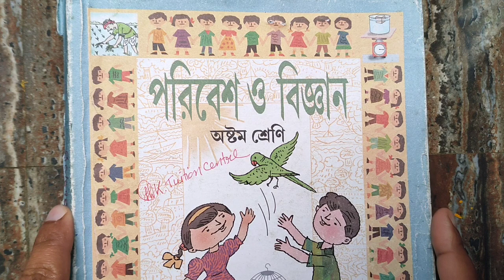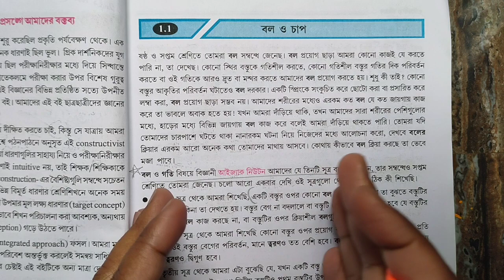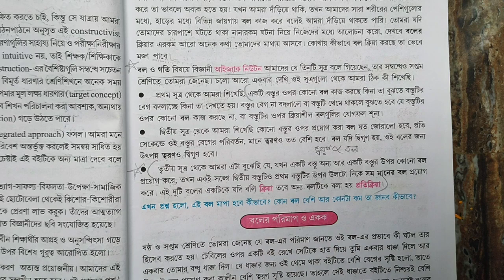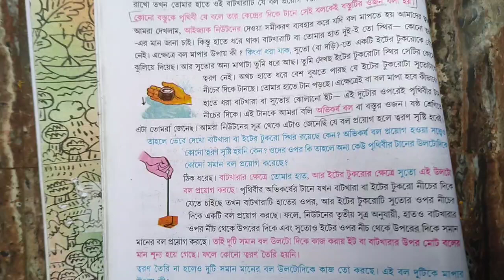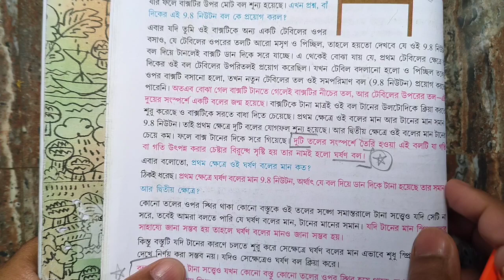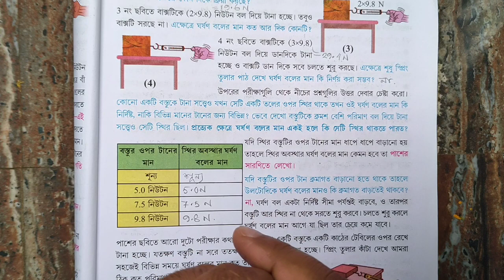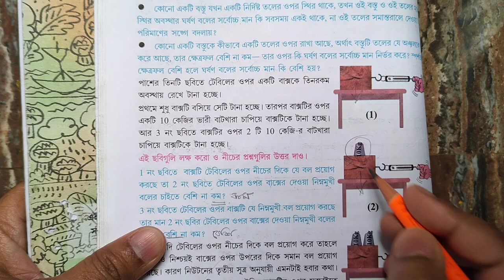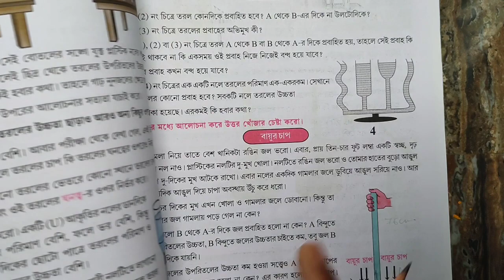বল ও চাপ | Class 8 science chapter 1 | class 8 science chapter force and pressure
আজকের ক্লাসে তোমাদের যারা অষ্টম শ্রেণির প্রথম পর্বের মূল্যায়নের জন্য প্রস্তুতি নিচ্ছ তাদের জন্য 'পরিবেশ ও বিজ্ঞান' থেকে 'বল ও চাপ' অধ্যায়ের বিষয়বস্তু খুব সহজভাবে উপস্থাপন করলাম।
Class 8 science chapter 1 | বল ও চাপ |
👉 Class 8 science chapter 1 force and pressure  💥
|| অষ্টম শ্রেণি পরিবেশ ও বিজ্ঞান ||
আরও বেশি করে আজকের ক্লাস তোমাদের বন্ধুদের সাথে শেয়ার করে নাও, যাতে করে তোমাদের জন্য এরকম অনেক ক্লাস নিয়ে আসতে পারি।

Ray o martin proshno bichitra 2024 science 1st summative,
class 8 science 1st summative exam 2024,
class 8 poribesh o bigyan,
class 8 science 1st unit question answer,
class 8 1st unit test science question paper 2024,
1st summative poribesh o bigyan suggestion,
Class 8 1st unit test science model,
class viii science paper 2024,
3rd summative evaluation 2024 class 8 science,
class 8 science important questions and answers,
1st unit test suggestion class 8,
third unit test suggestion class 8,
1st summative exam suggestion class 8 ,
Class 8 first summative evaluation 2024,
class 8 1st term syllabus 2024,
class 8 math suggestion 2024,
Class 8 ray o martin science model,
Class 8 ray and martin question bank 2024,
class 8 ray martin proshno bichitra 2024 science,
ray o martin proshno bichitra class 8 science,
1st summative poribesh o bigyan,
1st summative exam suggestion,
Class 8 1st unit test science model paper,
class eight science class,
class eight poribesh o bigyan,
class viii science paper,
1st summative evaluation 2024,
1st unit test suggestion class 8,
মডেল প্রশ্নপত্র,
অষ্টম শ্রেণির প্রথম পর্বের মূল্যায়ন
অষ্টম শ্রেণি,
অষ্টম শ্রেণির গণিতপ্রভা,
অষ্টম শ্রেণির গণিত,
মডেল প্রশ্নপত্র